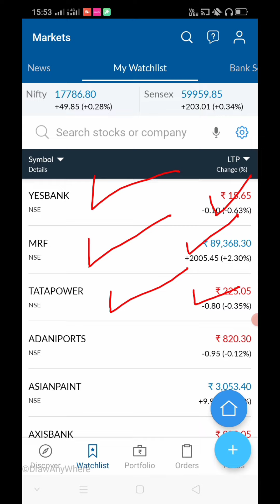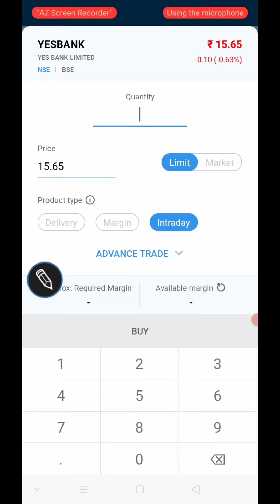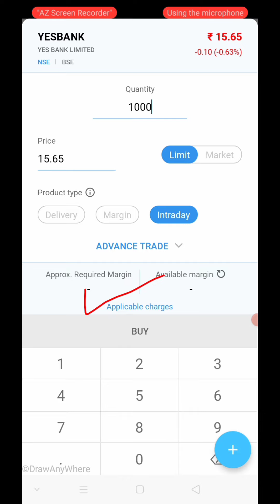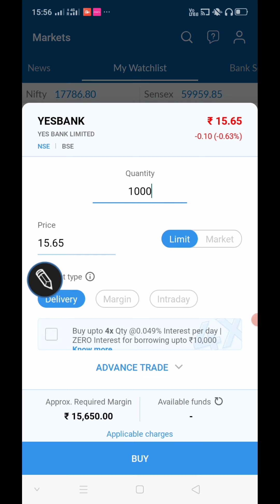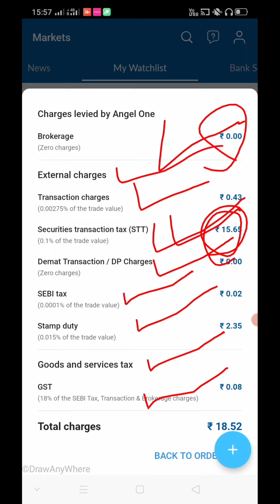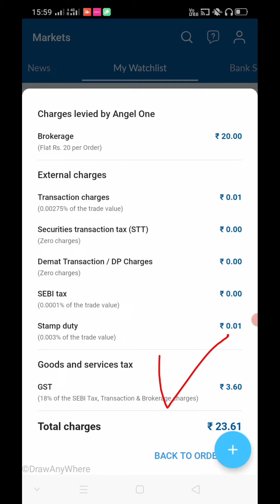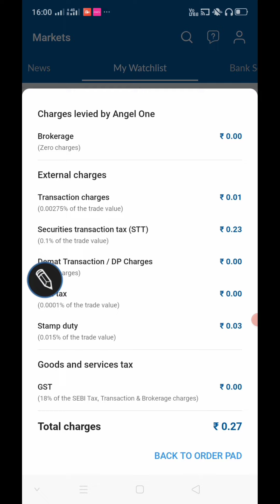Angel One Brokerage Charges। Delivery Charge। Intraday Charges। Angel Broking App।।